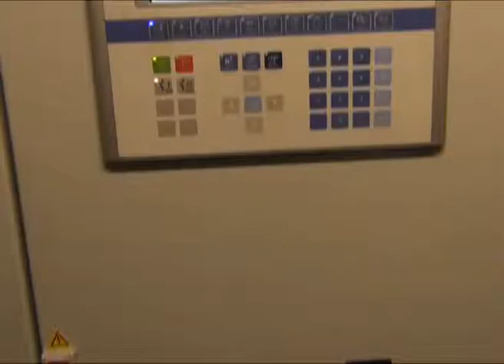Vodafone Village una scomessa di efficienza